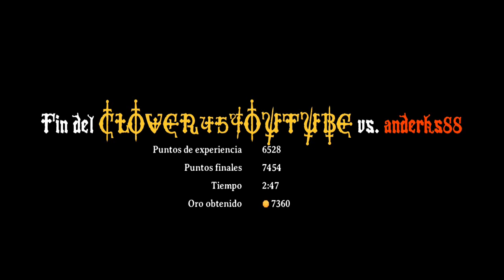NUEVAS SKINS DE TEMPORADA/ESTAS SERAN LAS NUEVAS SKINS PARA LA PROXIMA TEMPORADA DE MAGIC RAMPAGE!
En este video revisaremos las nuevas skins que se viene para la próxima temporada en el juego de magic rampage hay muchas muy épicas.

TWITCH COMO:
PAPICLOVER_45

@NUEVA MAZMORRA SEMANAL
@NUEVOS OBJETOS
@MAGIC RAMPAGE
@MODO RAMPAGE
@TODAS LAS ZONAS SECRETAS Y SIN DAÑO
@PASA TODOS LOS NIVELES SIN DAÑO
@TODAS LAS ZONAS SECRETAS REVELADAS
@COMO CONSEGUIR DOS HABILIDADES DE MAGIC RAMPAGE
@HOW BOUGT TWO HABILITIS IN MAGIC RAMPAGE
@NOVEDADES DE MAGIC RAMPAGE
@TRUCOS DE MAGIC RAMPAGE
@NUEVAS MAZMORRAS DE MAGIC RAMPAGE
@COMO CONSEGUIR DOBLE HABILIDAD EN MAGIC RAMPAGE
@DESBLOQUE DOBLE HABILIDAD DE MAGIC RAMPAGE ASI
@NUEVAS MAZMORRAS SEMANALES
@NUEVOS ANILLOS
@NUEVAS ARMADURAS
@NUEVAS ESPADAS
@NUEVAS HACHAS
@NUEVOS BACULOS
@NUEVAS LANZAS
@NUEVOS MARTILLOS
@NUEVAS DAGAS
@MUCHAS NOVEDADES Y MAS